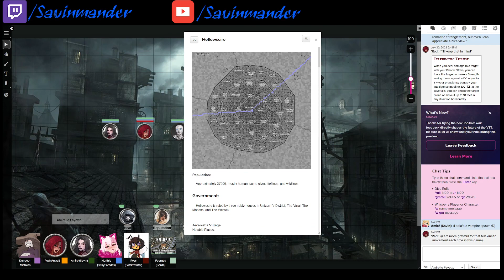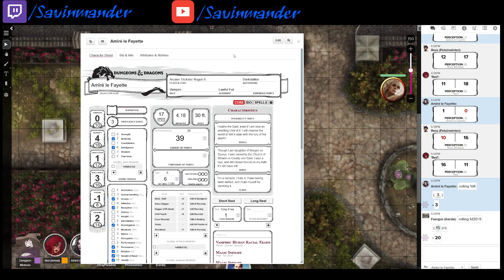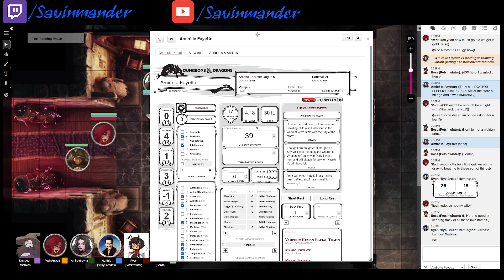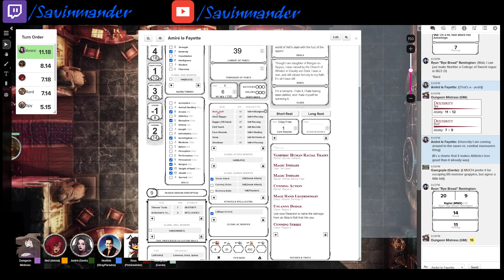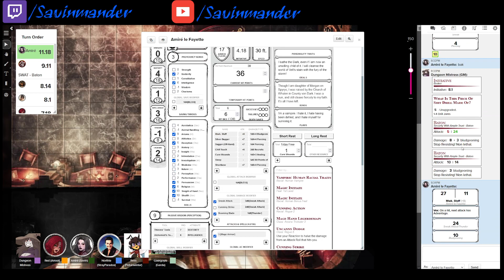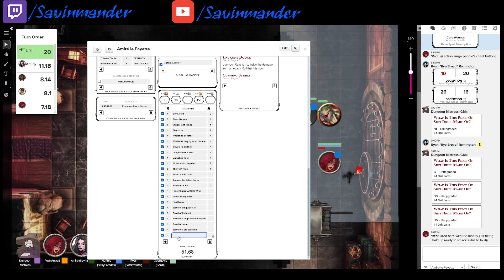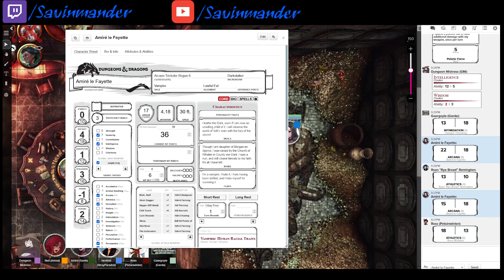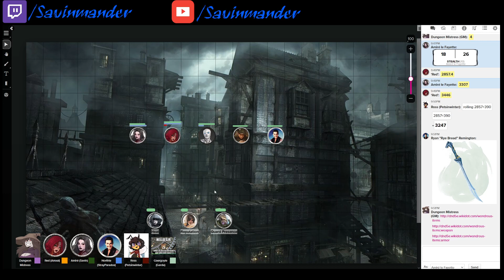Skow&D: City of Rogues - Part 4: The Bank Job (OneD&D Playtest)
The rogues get an unwelcome surprise, and have to do a new job without their accustomed preparation!

Skow: The Dungeon Master
Amxal: Red, Human Fighter (Psi-Knight)
Savin: Amiré, Vampire Rogue (Arcane Trickster)
Stray: Northie, Human Rogue (Swashbuckler)
Pets: Ross, Human Ranger (Gloomstalker)
Garde: Feargus, Warforged Barbarian (Beast)